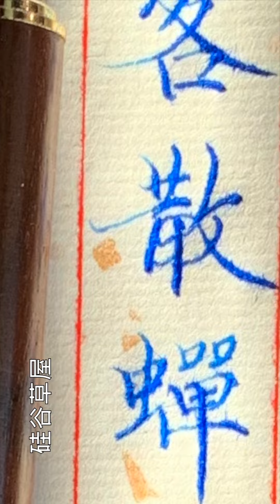【硬筆楷書】一切都在功夫中 苦練自然得密宗 那種想通過學習班或寫字秘訣走捷徑的是學不到書法裡的精髓